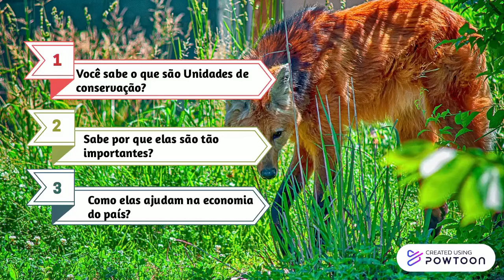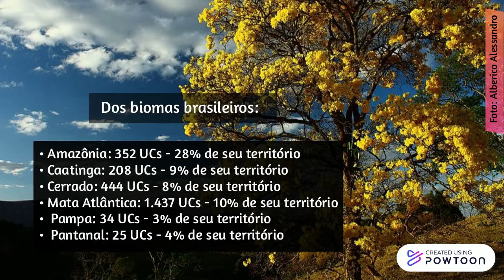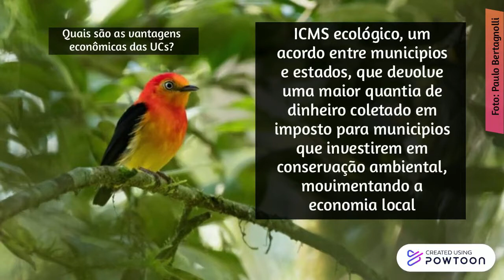O que são Unidades de Conservação e quais são suas vantagens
Vídeo produzido para a matéria Teorias Ecológicas e Comunicação com a Sociedade, no Curso de Ciências Biológicas da UFPR. 2020